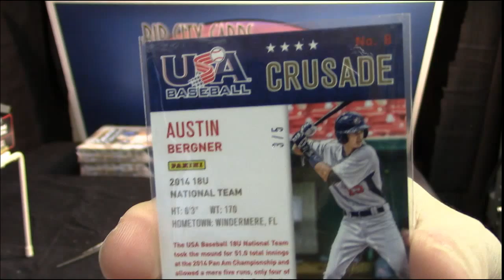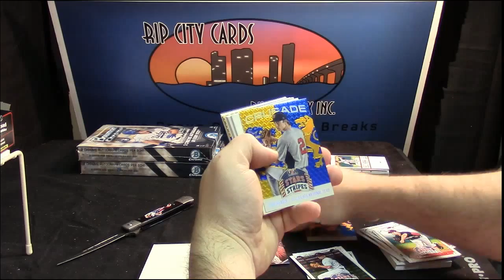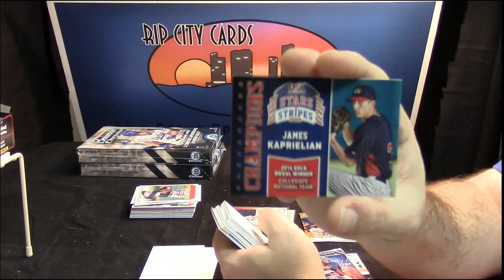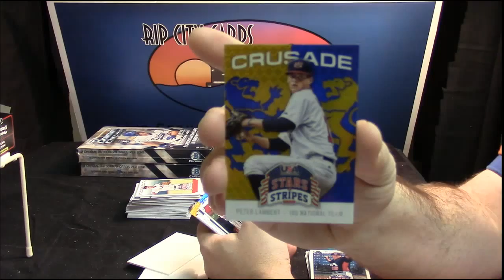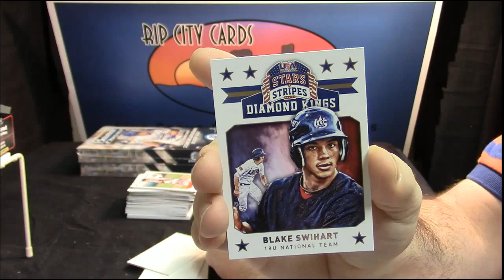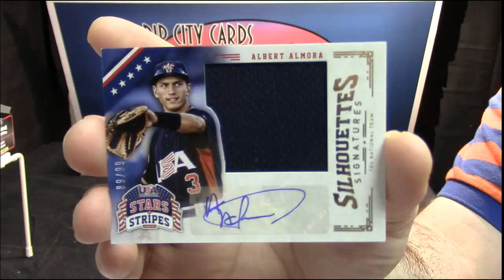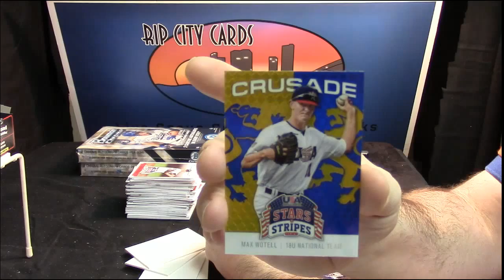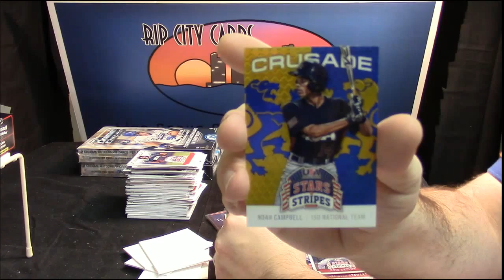2015 StarsandStripes regis